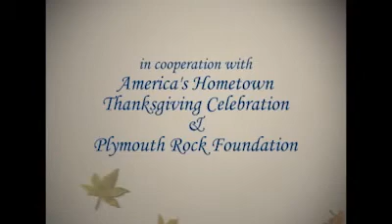America's Hometown Thanksgiving Parade - Behind the Scenes Part 3